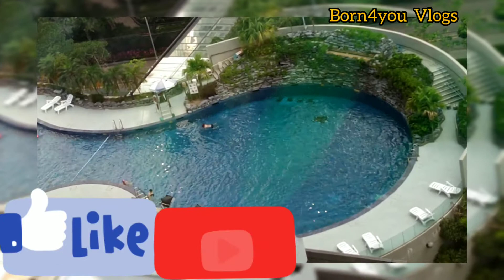May 24, 2021